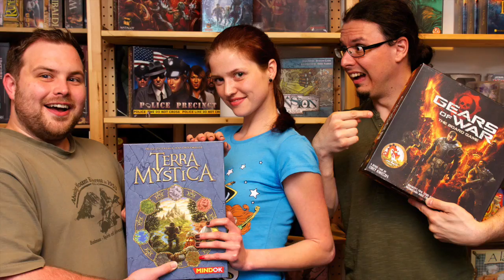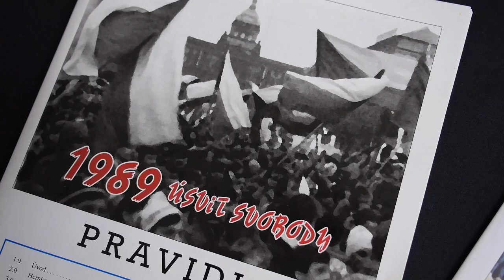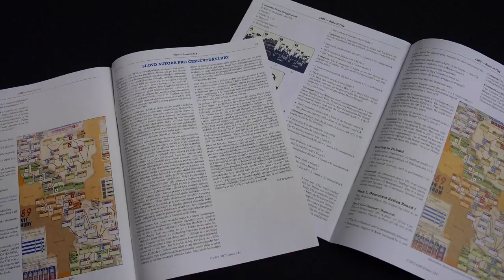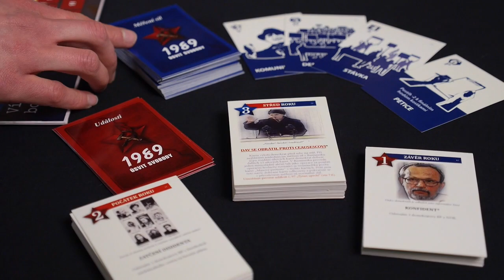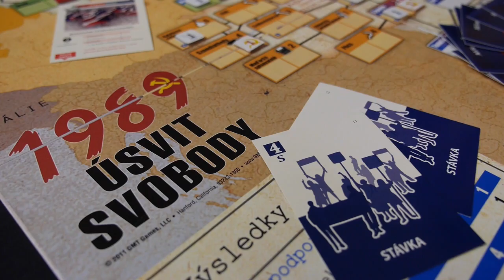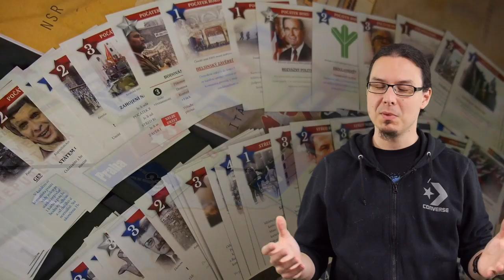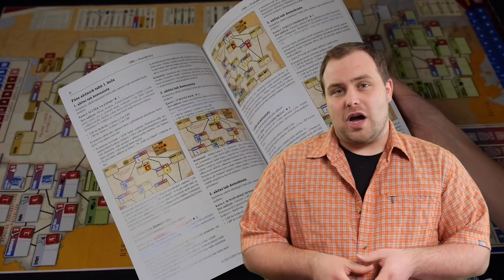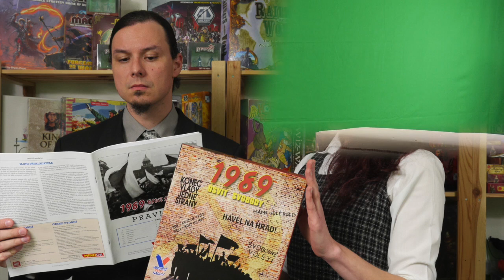Deskofobie S02E12: 1989 Úsvit svobody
English subtitles are not ready yet, please, check later.
Dvanáctý díl druhé série pořadu o deskových hrách, speciál o hře 1989.

Rozhovor
01:13 Zdeněk Křen Petrůj

Recenze
11:35 1989 Úsvit svobody

Vyhlášení soutěže
26:39 Ze serveru Deskožrout